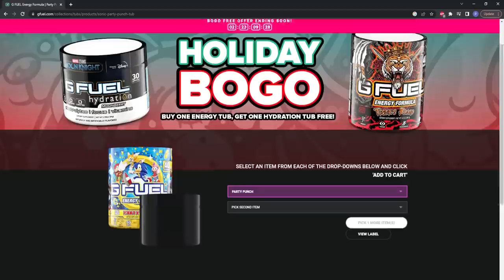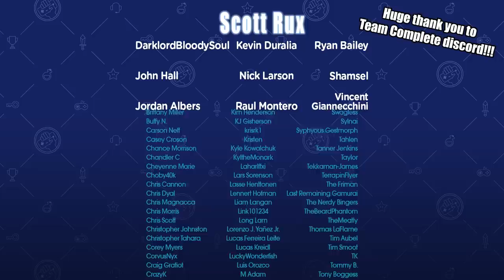Crisis Core Final Fantasy 7 Reunion (SPOILERS) | The Completionist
I LOVE anything that is Final Fantasy 7 adjacent. From the original release to the Final Fantasy 7 remake, there's so much to explore and even better: complete. I have over 100 hours in Crisis Core already to bring you this review.

Crisis Core Final Fantasy 7 Reunion is the HD remaster version of the smash hit prequel to Final Fantasy VII. In addition to all graphics being remastered in HD, fully voiced dialogue and new soundtrack arrangements make for a dynamic new retelling of a beloved classic.

Crisis Core Final Fantasy 7 Reunion follows the story of Zack Fair, a young warrior admired by the boy destined to save the world, trusted by men renowned as heroes of legend, and loved by the girl who holds the fate of the planet in her hands. The tale of Zack's dreams and honor—the legacy that connects him to Cloud—is revealed in full in this grand saga that has broken the limits of an HD remaster.

Opening 0:00
Activating Completion Mode 5:06
Sponsor: Gfuel 13:14
The New 14:18
Zack's Legacy 25:36
Completion Resolved 35:06

How did you enjoy the Final Fantasy 7 remake? | The Completionist